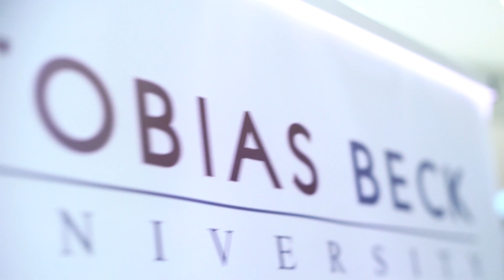Rock ´n Roll für die Seele / Masterclass of Personality - Tobias Beck